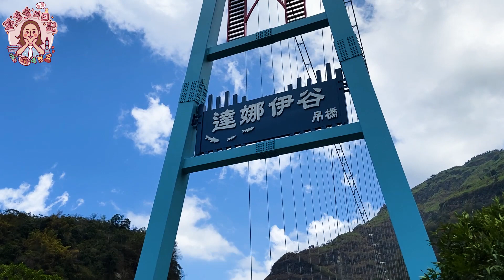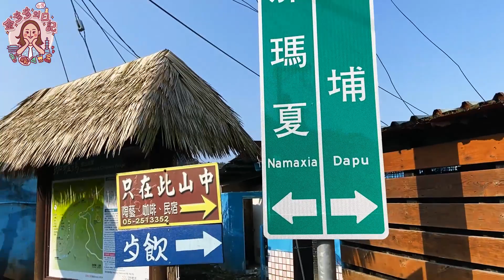媽！我上臺灣電視啦！民雄大哥，我可以當明星了嗎？嘉義美景 엄마 나 대만 티비에 나온대!! 나 이제 대스타 되는 거야?ㅋㅋiLA部落住一晚ㅣ金多多Dada Kim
這次受邀原民臺「ila部落住一晚」的節目邀請，與民雄大哥前往嘉義阿里山的山美部落與茶山部落，兩天的行程非常快就結束了，更多精彩有趣的內容，請鎖定：

每週四晚上10點，首播於原民臺與FB的優質節目「iLA部落住一晚」。
本次節目預計在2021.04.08號於兩處播出：
1、原住民電視台，晚上9點or10點首播（全國有線電視16號；數位無限電視13號）

屆時請與我們一起前往觀看喔！
最後再次謝謝導演、企劃，與所有的工作人員，沒有你們就無法完成這麼優質的節目，我們在錄影的過程中也學到了非常多。雖說是收邀錄影，但我們感覺更像是去了三天兩夜的研習，再次由衷感謝！

也謝謝民雄大哥與芳芳姐在拍攝過程中的指導！
希望未來有機會再與大家相見！

金多多、ED敬上

※本影片全由iphone11手持拍攝，未有裝備。

🐷「美食家多多的台灣日常」貼圖❤️
:金多多第一版貼圖誕生啦！在影片裡看不到的金多多日常，都在這裡，跟著多多一起享受美食與生活吧！